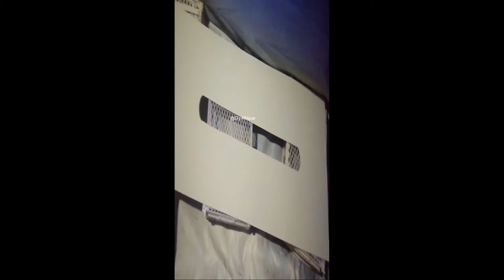making automatic egg Incubator II 1000 capacity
99.99% hatchability -500 capacity incubator, highly efficient incubator build with quality materials, sorry for the low quality video, recorded with my phone before opening this channel, promise to improve with more quality videos. thanks..